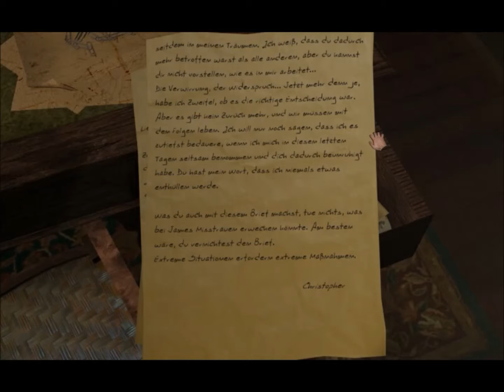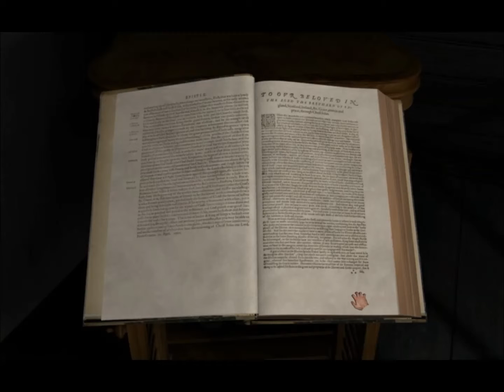Scratches 10 (PC, Horror, German)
Finding our way into the chapel.